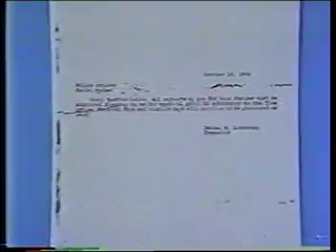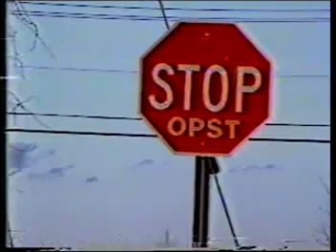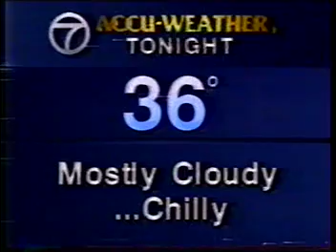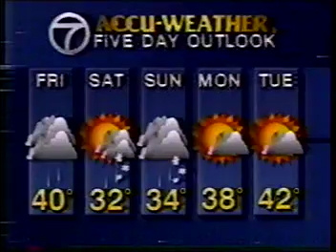WABC NY EYEWITNESS NEWS-January 7, 1993-Diana Williams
Bill Beutel had the night off.